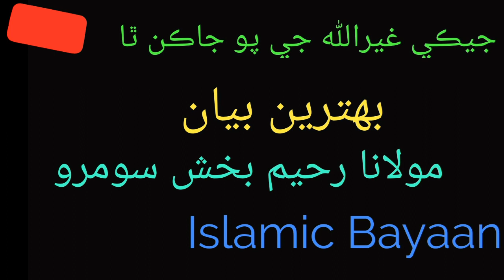Molana Raheem Bux Soomro&Jeke Gerullah g Poja Kan